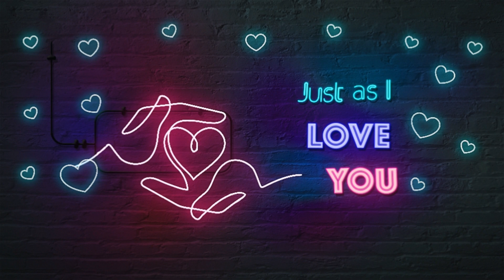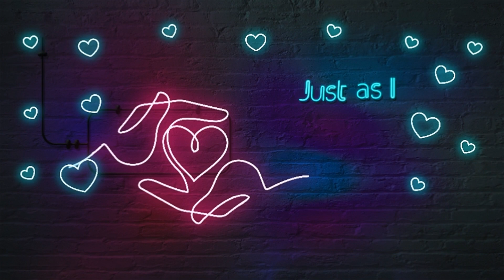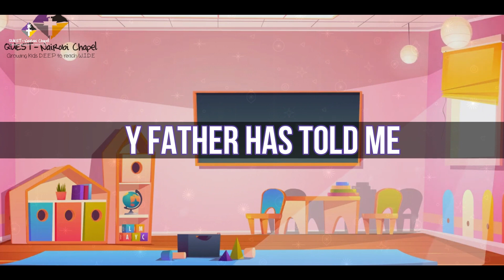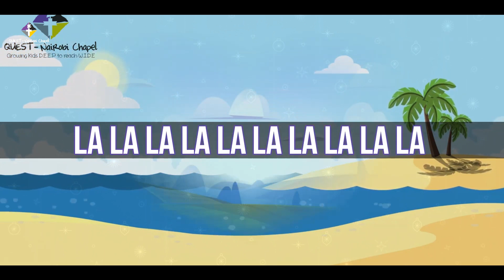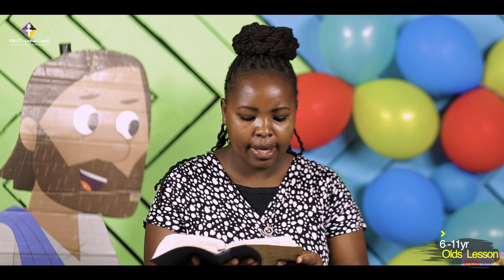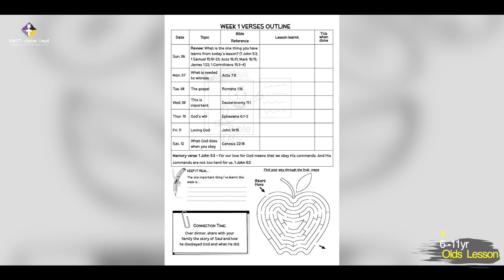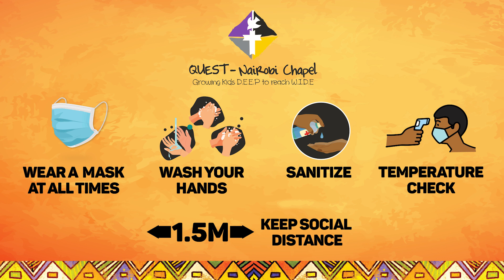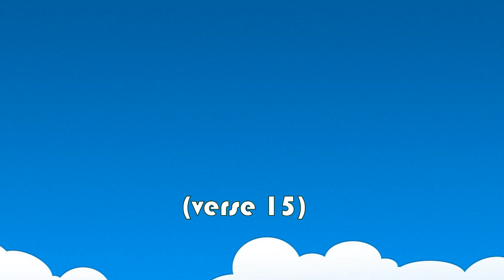Quest Sunday School Lesson – 6th February, 2022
Join us for Quest Sunday School Lesson

2-5 yrs. lesson: Jesus cares for us

Bible Reference: Mark 5:21-24; 35-42

Memory Verse: John 15:15b I call you friends, because I have told you everything my Father has told me. - John 15:15b

6-11 yrs. lesson: A follower of Christ grows– Part 2

Bible Reference: 1 Samuel 15:10-23; 1 John 5:3; James 1:22; Mark 16:15; 1 Corinthians 15:3-4; Acts 16:31

Memory Verse: 1 John 5:3 - For our love for God means that we obey His commands. And His commands are not
too hard for us. 1 John 5:3